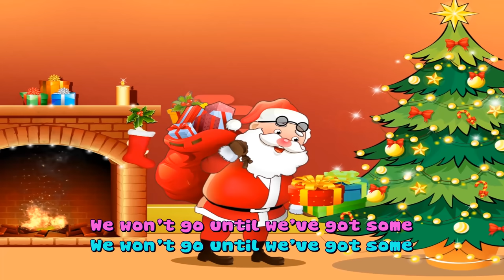Merry Christmas And Rudolph The Red Nosed Reindeer Song For Children [Video 4K]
Merry Christmas And Rudolph The Red Nosed Reindeer Song For Children
Check out more Cartoons, Stories, Kid Song Lyrics on Kid Saga TV:
Nursery Rhymes Collection:
Children Songs:
Nursery Songs:

Stories For Kids:
Kids Bedtime Stories:
Fables for Children: